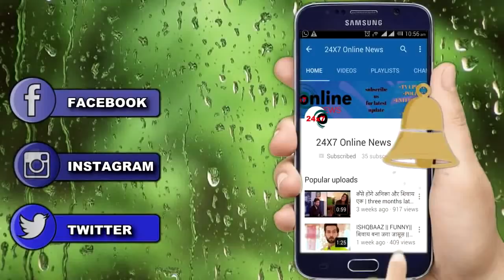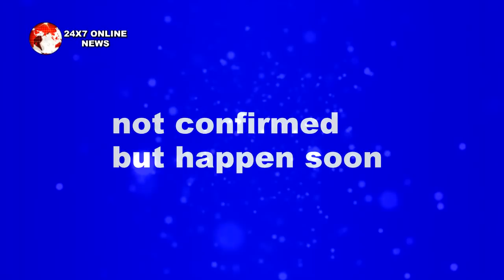YEH RISHTA KYA KEHLATA HAI || आखिर क्यूं देगी KEERTI NAIRA को धक्का